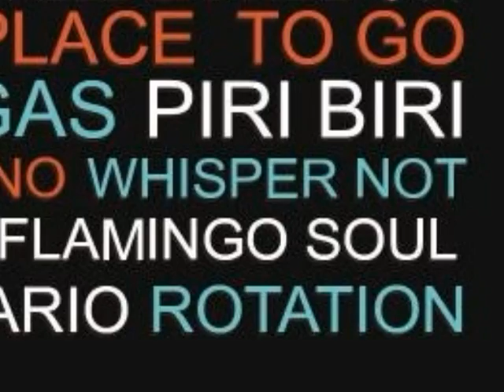Smocking Flamingo Whisper Not